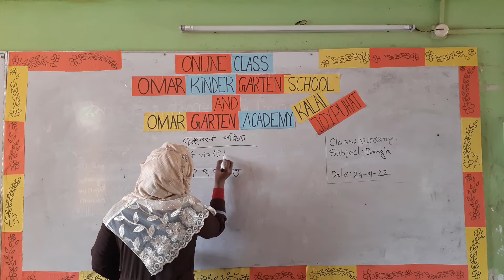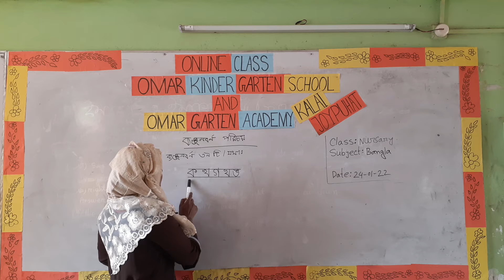শ্রেণি নার্সারি, বাংলা অনলাইন ক্লাস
শ্রেণিভিত্তিক অনলাইন ক্লাস: (শ্রেণি নার্সারি) বাংলা, পাঠ: ৪ (বর্ণ পরিচয়)